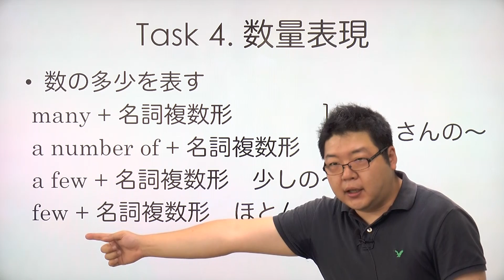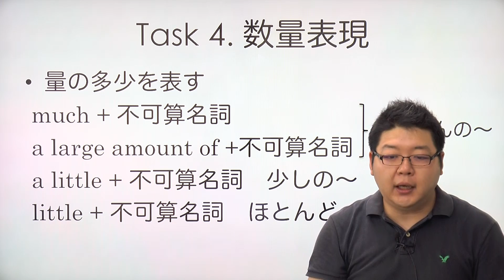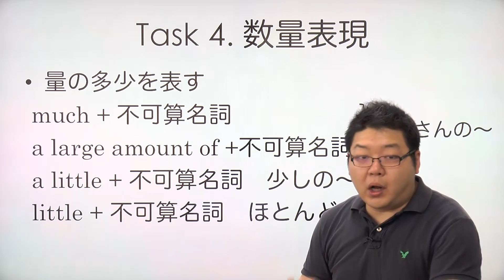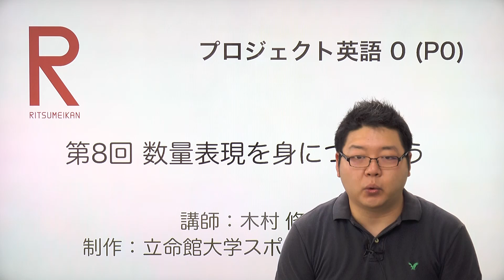Unit 8. 数量表現を身につけよう Task 4